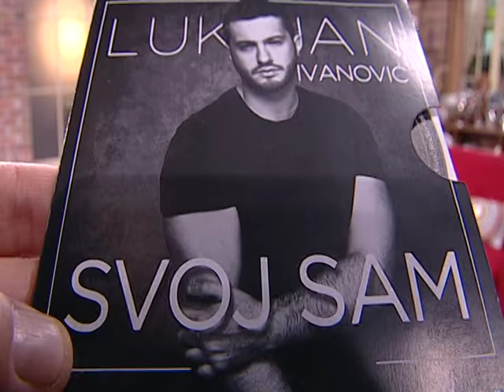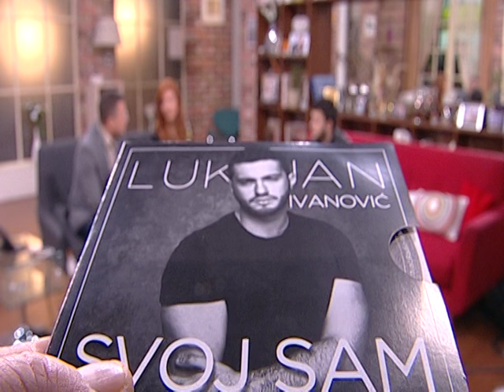Dobro Jutro - Jovana & Srdjan - Lukijan Ivanovic - 28.11.2016.